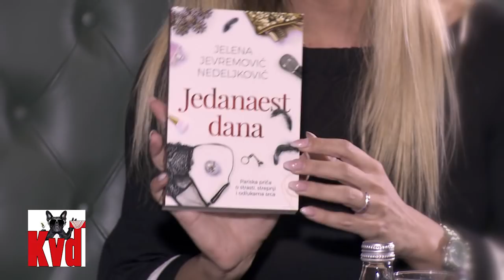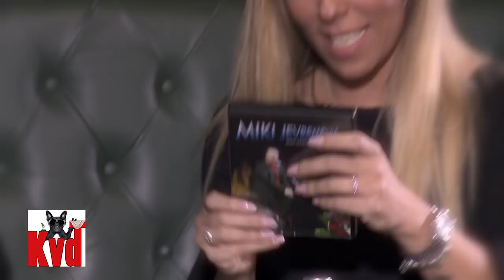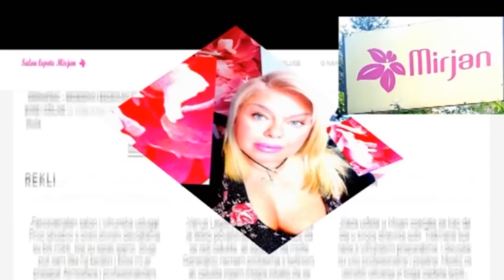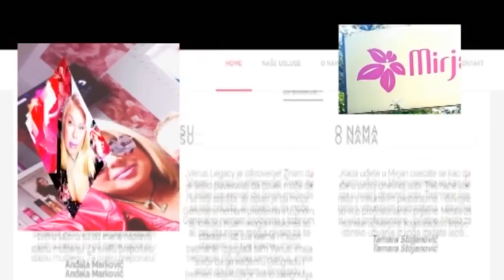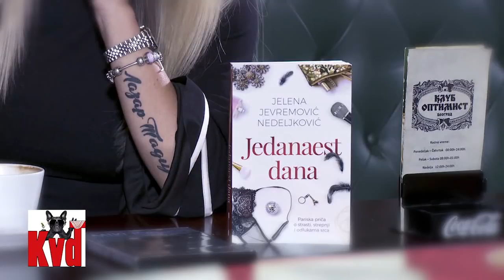KO VAM DADE TERMIN: JELENA JEVREMOVIĆ (I.DEO)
Autori i voditelji emisije: Zorana i Nenad Škundrić.
Emisija se emituje svakog petka na televiziji BN u 23h, repriza sredom u 12:20h.
PRODUKCIJA: DŽENTLMEN TV - ON POCKET TV
ENG CREW City marketing service - 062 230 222